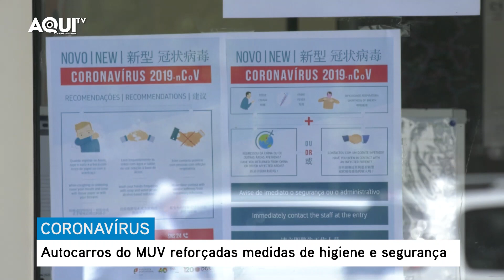Coronavírus: Últimas notícias de Viseu - Jornal do centro - Tv online Portugal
Coronavírus: Transportes públicos de Viseu, sofre com Alterações nos horários dos autocarros. O MUV, vai sofrer alterações com o surto da Covid-19. A Câmara de Viseu e a empresa concessionária Berrelhas anunciaram esta segunda-feira (16 de março), em comunicado, uma série de medidas de prevenção.

Os horários das linhas vão ser adequados, com a redução da frequência dos serviços, uma redução horária entre 30 e 40 por cento, mas garantindo sempre a mobilidade nos períodos da manhã, meio-dia e final do dia.